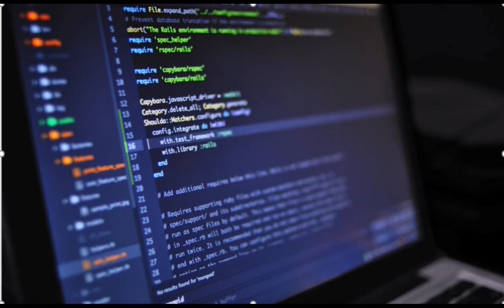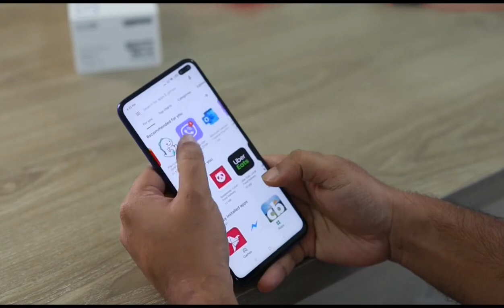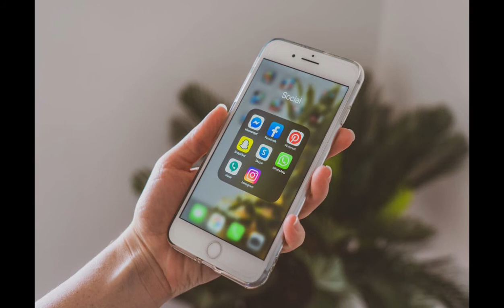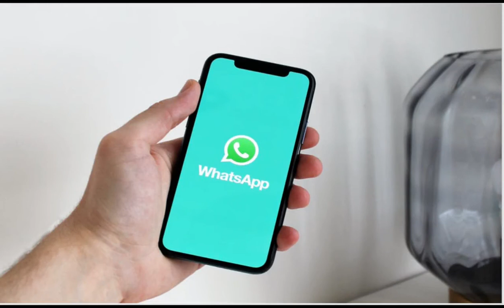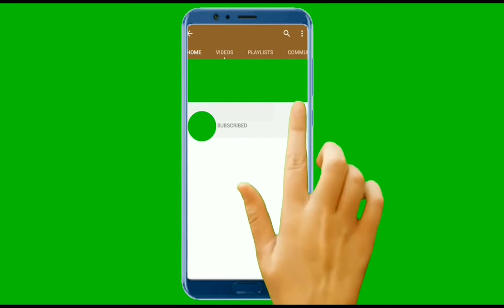Pegasus kya hai? What is Pegasus spyware and how does it hack phones? | Pegasus Software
pegasus spyware
pegasus kya hai
what is pegasus spyware and how does it hack phones
what is pegasus spyware in hindi
pegasus spyware how it works
pegasus app
phone hacking software
whatsapp hacking software
whatsapp hacking of journalist
pagasus software keise kaam karta hai

Best Mic for YouTube recording
Best Tripod

Non-Copy righted images from Google